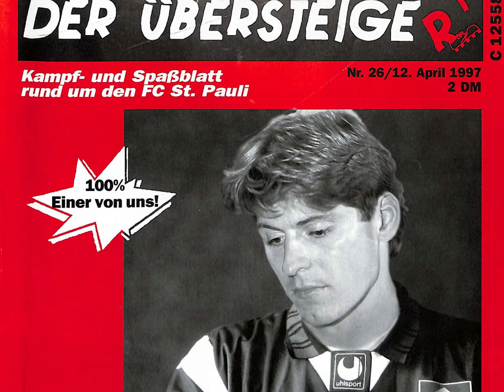DerbyStories – Richard Golz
Wir werfen gemeinsam mit verschiedenen Zeitzeugen einen Blick auf die bewegte Historie der Hamburger Stadt-Derbys. Den Anfang macht Ex-HSV-Keeper Richard Golz, der dem FC St. Pauli 1997 durch einen Fehler in letzter Minute den Ausgleich schenkte.

English subtitles also available.